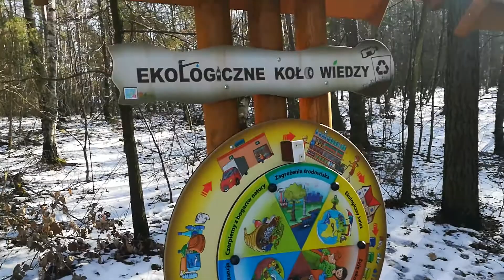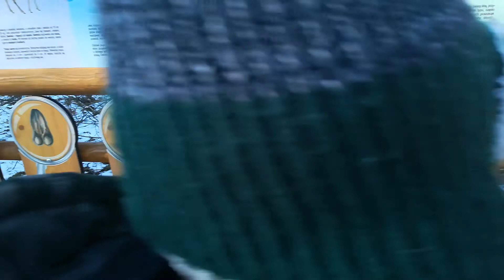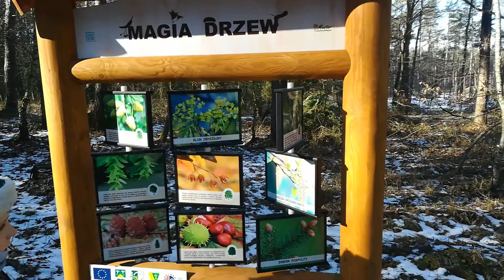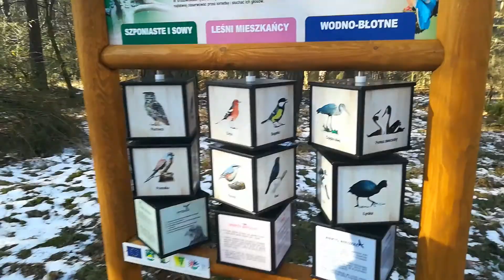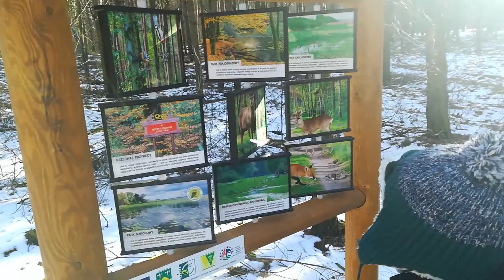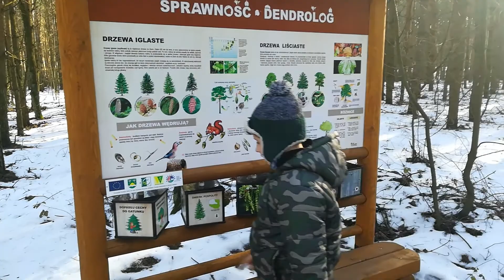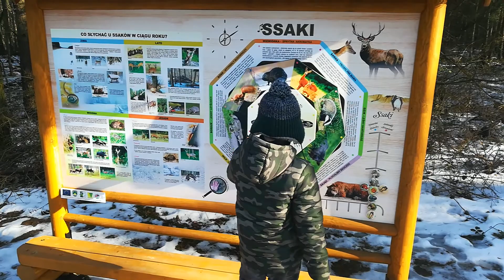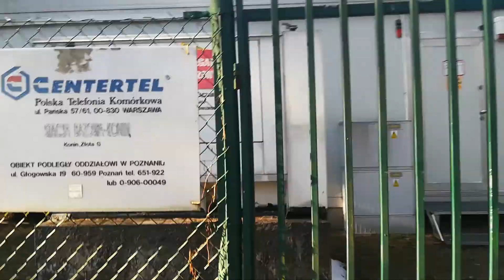Wieża widokowa okolice Konina - Wielkopolska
Krzymów atrakcja turystyczna Konin Wielkopolska